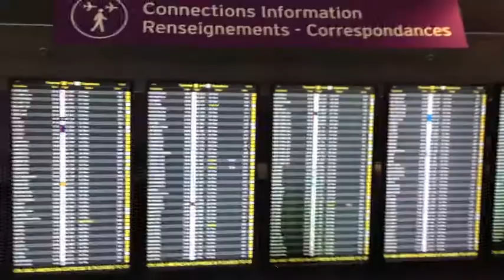(VLOG 1) | From Athens to UIndy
9 Months, 2 Semesters, 1 Dream.

Sorry for the quality and for my shaky hand.